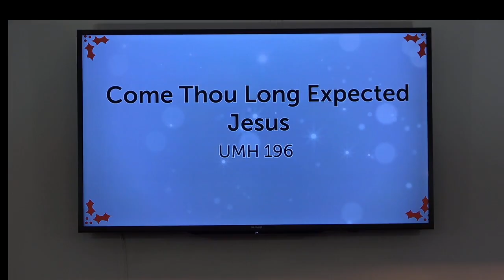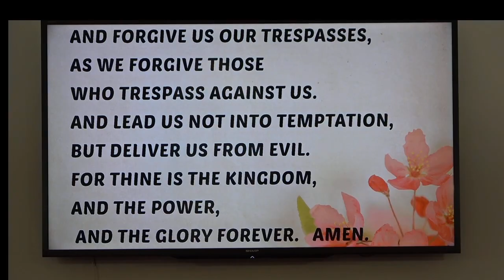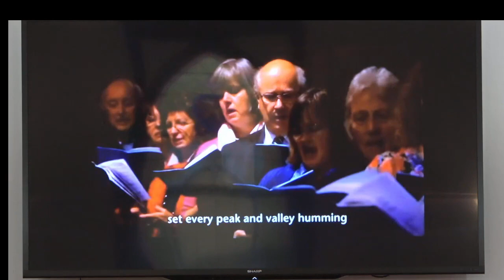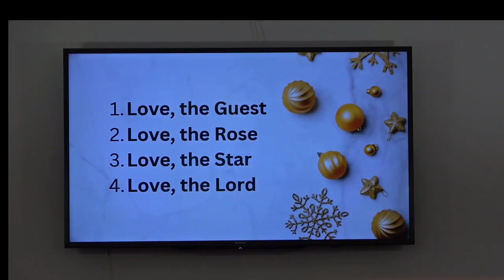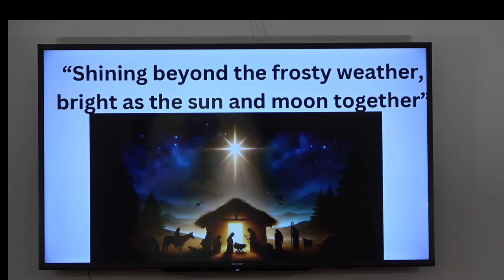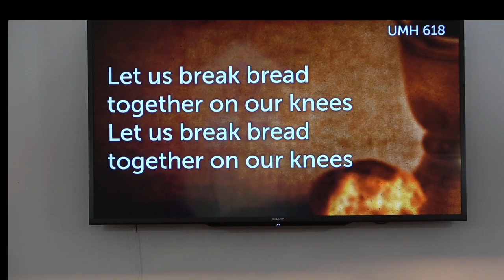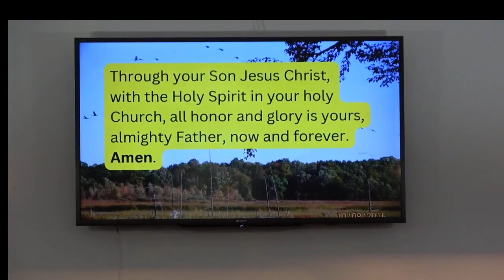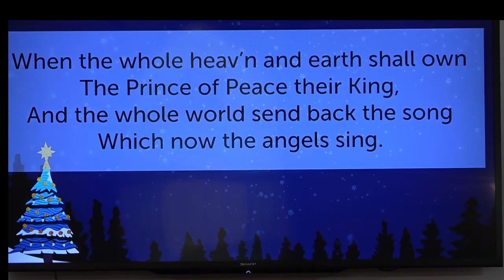The Carols of Christmas - Pastor Bev Williams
“People Look East” Hymn #202
Ezekiel 43:1-2